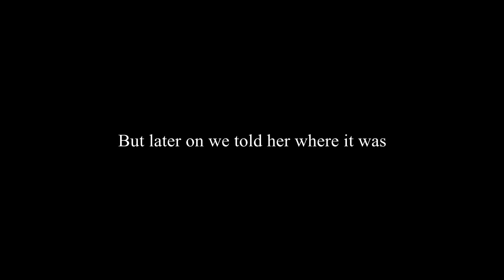WHERE IS MY SHIT? (Old Video)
My granny going off about her beer.. so we hid it from her..and she gets crazier and crazier!!! LOL